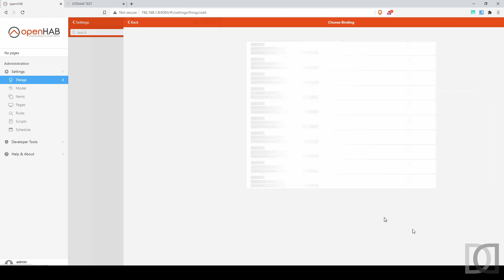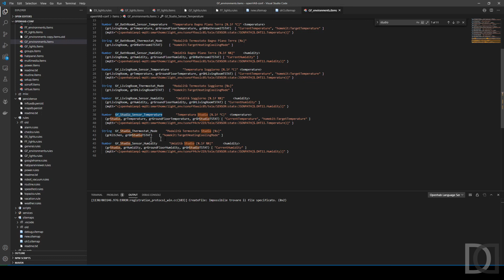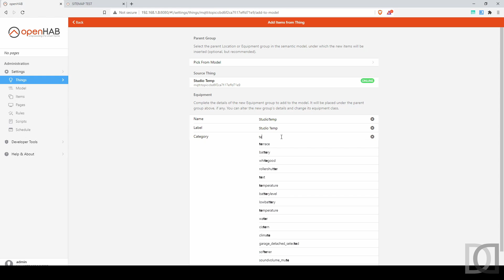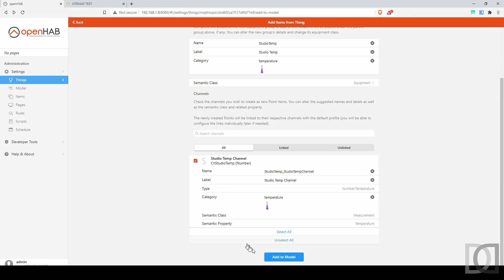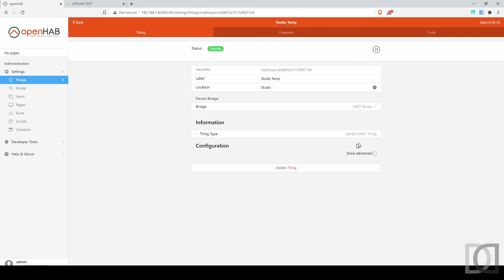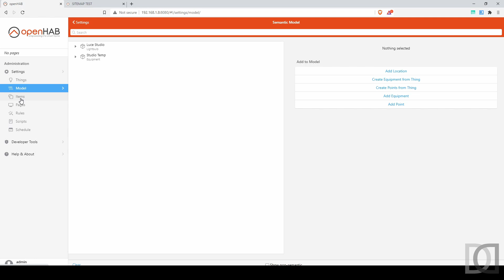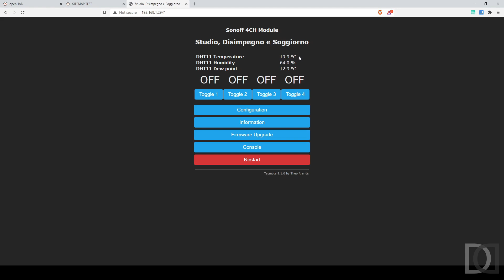Home Automation System - OpenHAB 3 - 02. MQTT Test Parte 2 ITA - sub ENG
Secondo video relativo ad OpenHAB 3. Dopo la prima installazione, è arrivato il momento di fare qualche prova di funzionamento, prima di intraprendere la vera e propria migrazione da OpenHAB v. 2.

In questo video proverò a configurare, tramite MQTT, un sensore di temperatura collegato ad un SONOFF "tasmotizzato", che attualmente ho già integrato in OpenHAB v. 2. La configurazione avviene tramite comunicazione MQTT, protocollo molto utilizzato in ambito IoT.

Buona visione

* DHT11 Temperature Humidity Sensor Module